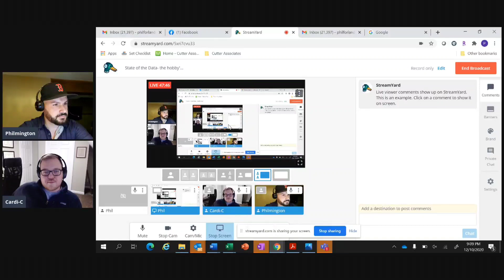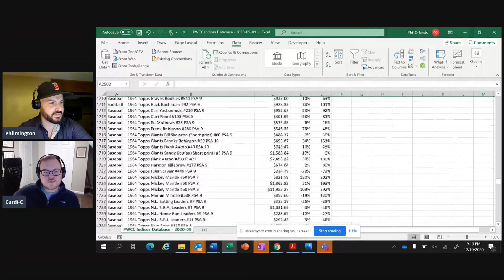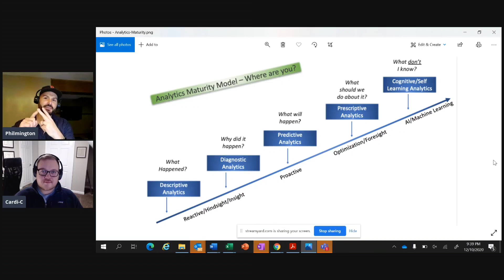The State of Data in the Hobby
Chris (Cardi-C Sports Cards) and I discuss the gaps, pain points, and what the future may bring with respect to the quality of data, data histories, data analytics capabilities in the sports card space, and much more. Ad-free this time!